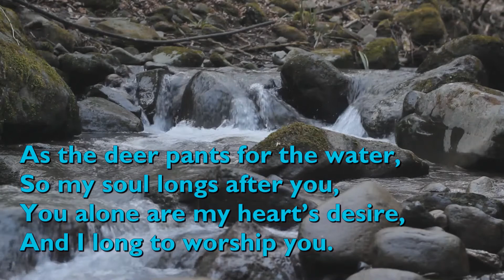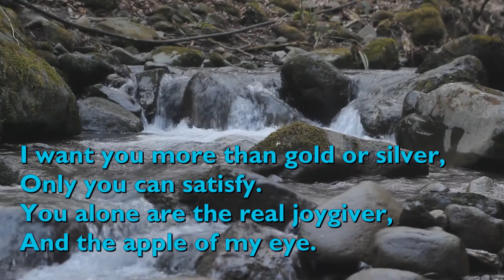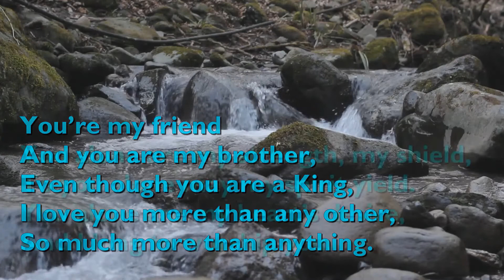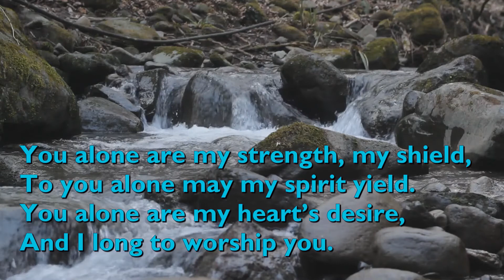Evening Prayers for Thursday 29th July 2021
Evening Prayers for the Stamford Methodist Church and Circuit led by Rev Bekkie Wright

Theme -  Keeping focused on God

Music -  Uyai Mose (Come all you people come praise your maker) and As the Deer Pants for the Water performed by Chet Valley Churches.

The music in this act of worship is covered by Stamford Methodist Church CCLI License 91977